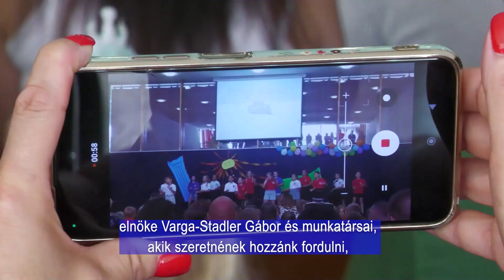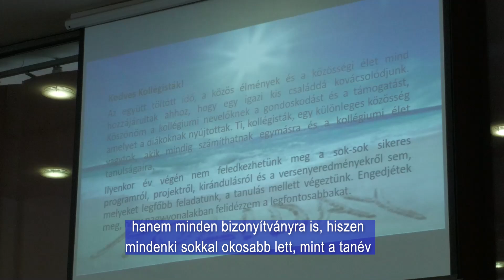HORVAT FELORA 20240621 Tanévzáró ünnepség a pécsi Horvát Oktatási Központban